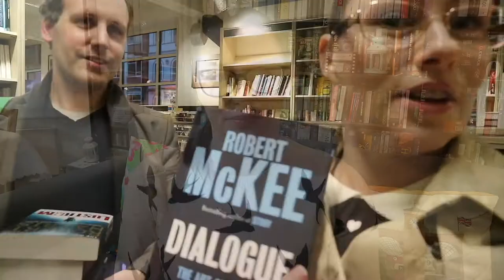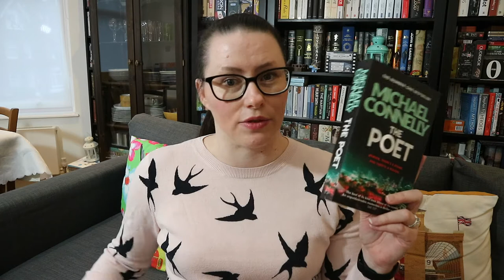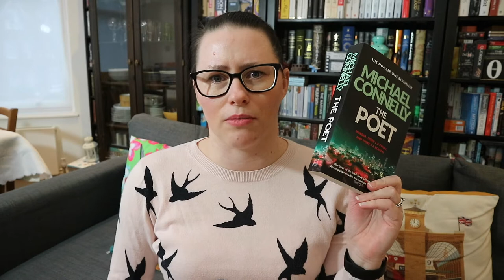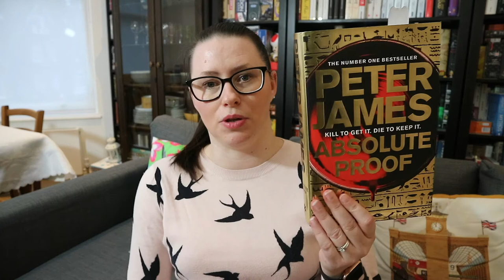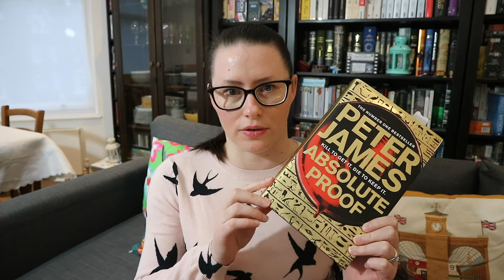004, 13 Thriller Novels Featuring Characters who are Journalists | Mystery Novel Nerd Podcast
As you can guess by the spoiler-y title I’m going to discuss 13 crime, mystery, thriller and Suspense novels featuring characters who are journalists. I’ve decided to divide this episode up into two parts, the first is "books I want to read" and the second is "books I’ve read.”

My love of characters who are journalists stems from two places. The first is my love of the Superman story. And, the second which is directly related to the first is my love of the hit 90’s TV show, Lois and Clark. I’m not going to lie, fourteen-year-old me had a huge crush on Dean Cain. Not Dean Cain as Superman but Dean Cain as Clark Kent. What can I say? I live me a nerd. But, I also loved Lois—I could relate to her. She was stubborn, ambitious, and was obsessed with her work. Fourteen-year-old Amelia wanted to be Lois Lane when she grew up. Honestly, there’s a part of me that still does.

This episode originally had sixteen books, but as I was curating this list, I realised that two of the books contained plots centred around the deaths of toddlers or young children. My family has been through the tragedy of losing an older baby to SIDS when I was five years old. As I’ve grown up, got married, and considered having my own children, I’ve discovered that this event has had a profound effect on me.

So, I removed the books from my to be read list, because I will probably find them quite triggering. In general, I tend to stop reading books that feature the investigations of crimes against children and minors under the age of eighteen. I did start reading a book that opened with the aftermath of the death of a young teenage girl and I go the hint that the crime had a sexual element, I immediately closed the book and I have no intention of picking it back up. And, there are certain curse words or racial slang that I can’t handle, so I deleted another book for that reason as well, as other reasons.

I’m not saying those three books were bad, they were just not for me. Also, it’s worth pointing out that those books had a significant number of good reviews.

So, without further ado, let’s get into my list of books I want to read.

🎥Books and Resources Mentioned in this Vlog 🎥

See Her Run by Peggy Townsend ⇢
The Dying Hour by Rick Mofina ⇢
The Poet by Michael Connelly ⇢
False Truth (Jordan Fox Mystery Series) by Diane Capri and Beth Dexter ⇢
The Secret Patient by Vaughan W. Smith ⇢
Absolute Truth by Peter James ⇢
Anonymous Source by A. C. Fuller ⇢
Don’t Tell Meg by Paul J. Teague ⇢
Fatal Enemy (The Jess Kimball Thrillers Series, Book 7) by Diane Capri ⇢
Dead Shot by R J Patterson ⇢
Last Girl Gone by J. G. Hetherton ⇢
Sanctus by Simon Toyne ⇢

Mystery Novel Nerd Podcast Reader Club (Formally, Thriller Novel Nerd Book Club)⇢

📚My Books 📚

📝  Writing Resources  📝

Thinking of writing your first story? If so, check out the first season of The Authorpreneur Podcast (It's Free) ⇢

Hello, I'm Amelia. I’m the author of Missing, the first book in the James Lalonde mystery series, and the host of the Book Nerd Podcast. Right now, I’m revising the second book in the series and writing a short story. When I’m not writing and hosting my podcast, I love to travel around Europe with my husband Roland, drink tea, and eat pizza.